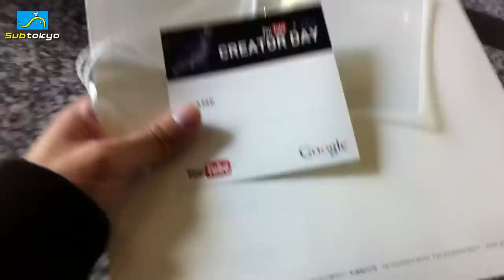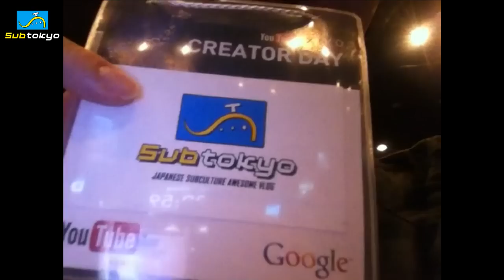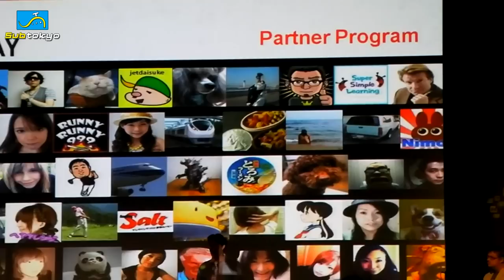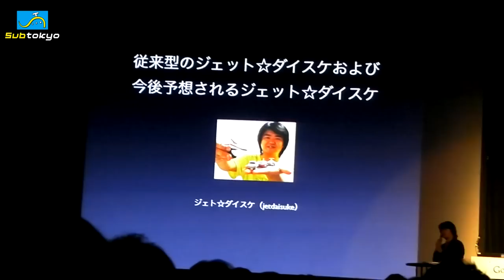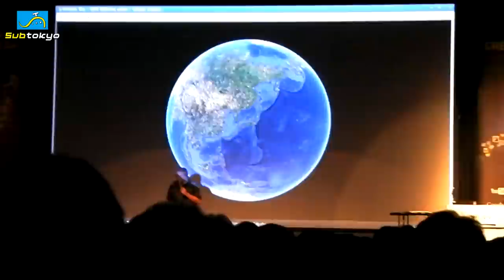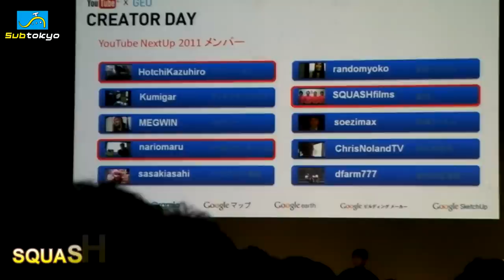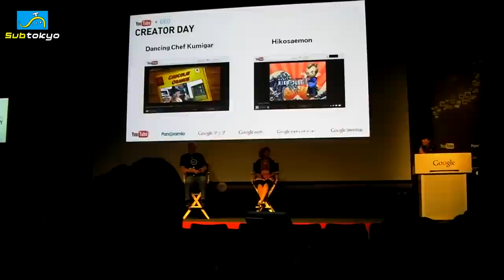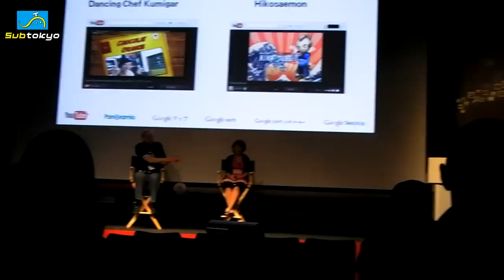YouTube X GEO Creator Day! 060 Subtokyo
Subtitle captions are Up!!! make sure the "CC" button is RED to get Subtitles! :D

Subtokyo attends YouTube X GEO Creator Day Event in Shiodome!
Pretty informative presentation with lots of popular guests!

Pretty cool event. You can find the entire show at the Youtube partners channel.

Thanks again!